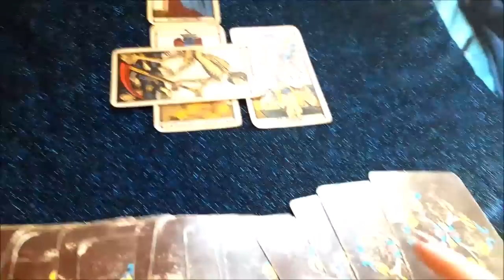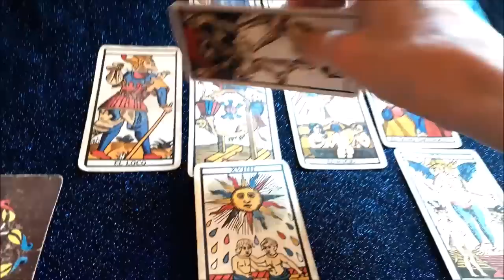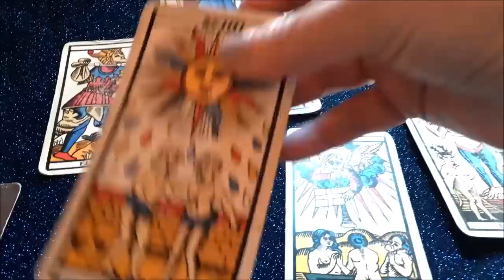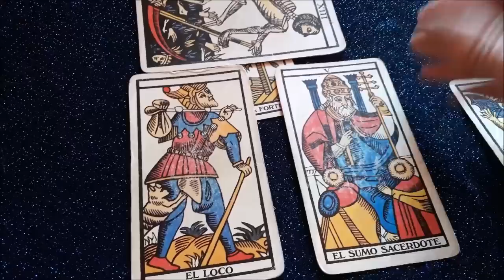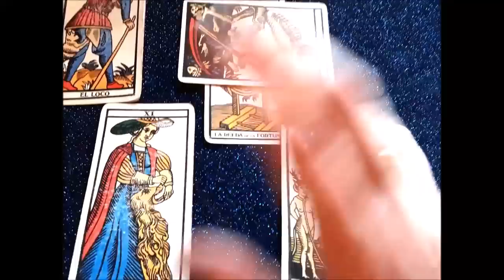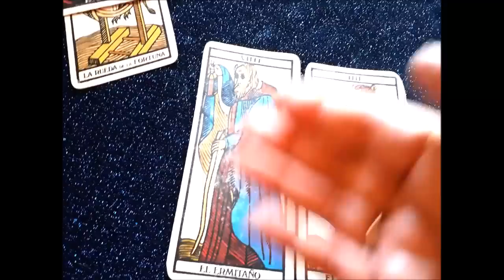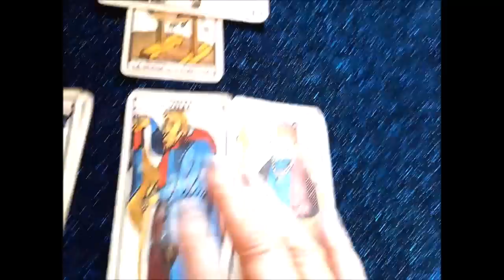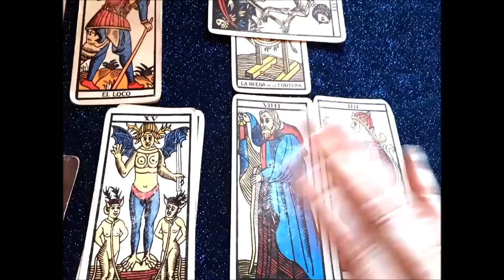SAGITARIO AMOR JUNIO 7 AL 16.CUIDADO!LOS CAMBIOS HAN DE SER DRÁSTICOS PARA OBTENER MEJOR RESULTADO